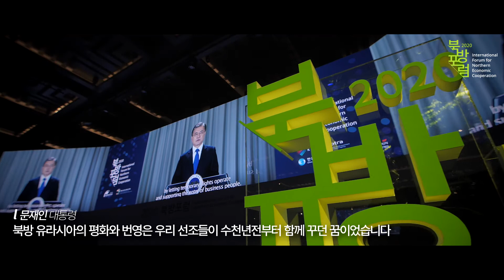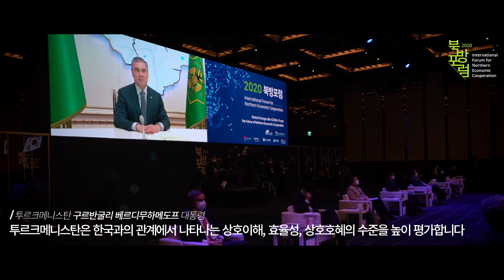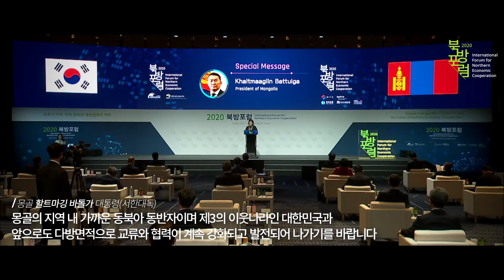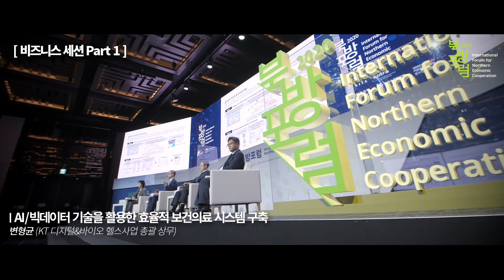2020북방포럼 스케치 영상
[2020 제2회 북방포럼 스케치 영상]

10월 30일 개최된 2020 제2회 북방포럼의 스케치 영상을 공개합니다!
이번 포럼은 코로나19로 인하여 참석인원을 최소화하고 온라인으로 생중계 되었는데요.

2020 제2회 북방포럼! 그 뜨거웠던 현장을
영상으로 생생히 만나보실까요?